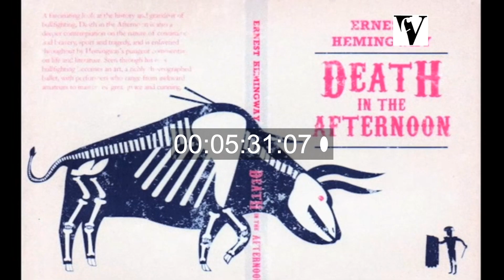2017, Digging The Spanish Earth, Civil War, Seldes, Gellhorn, van Dongen, Joris Ivens, Hemingway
From the Villon Films Archive collections. Extract. Full duration: 61mins. To order the film in high/lo-res or to find out more

Digging the Spanish Earth presents a clear narrative and structure with the history of the Spanish Civil War (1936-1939) and the production of the icon of documentary film: Ivens’ The Spanish Earth (1937). The selected news reel footage as well as the cross cutting between clips from the original film and the revisit tour of Peter Davis in Madrid and Fuentedueña de Tajoa make it a vivid, clarifying and moving film.

The most striking aspect which elevates the film to an historical important document itself is the number of interviews with eye witnesses of the shooting of the film: Joris Ivens himself, Helen van Dongen (editor), Martha Gellhorn (journalist) and George Seldes (journalist). These interviews on film were already shot in 1981, but never published before. ‘The people, the passion and the politics’, as Peter Davis calls it himself.

He visited the Joris Ivens Archives in Nijmegen twice to study the documents. In Spain he was accompanied by two specialists: Dr. Almudena Cros Gutierrez and Dr. Alex Vernon. Almudena is an art historian, founder of Across Madrid (touring) and president of the Associaciónde Amigosde las Brigadas Internacionales (AABI). The story of the Civil War is also the story of her family. Alex Vernon teaches post-1900 American literature at Hendrix College and specializes in war literature, among others of Ernest Hemingway. He published Hemingways Second War: bearing witness to the Spanish Civil War (2011). Their interventions on the very spots where Ivens, John Fernhout, Hemingway and John Dos Passos made the film are informative, balanced and nuanced.

One of the surprising elements of the documentary is that images of Spain in Flames are included, the lost documentary of Helen van Dongen  which precedes The Spanish Earth. Also new is the fact that Davis found out what happened to the protagonist of Ivens’film: Julian. At the time he was a soldier in Madrid, returned to Fuentedueña de Tajo, but disappeared again during the shooting of the film

About: villon, film, documentary, video, stock footage, independent, socio-political, docs, government, history, ecology, culture,  education, health, science, biography, history, heritage, spain, ivens, civil war, 1930s,